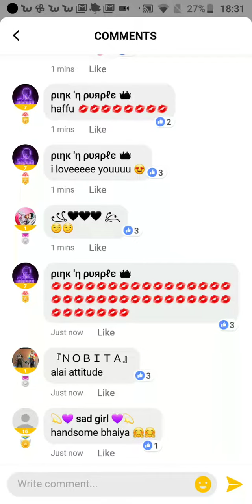i sound like 12